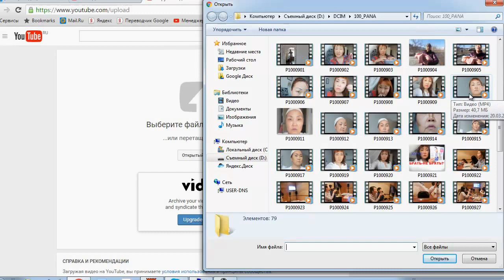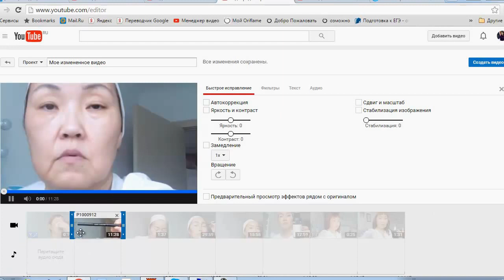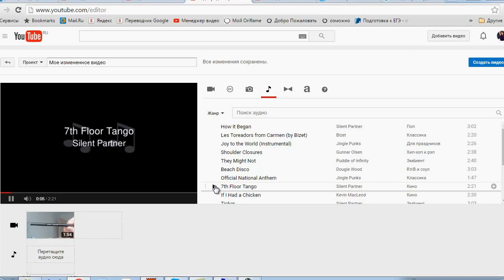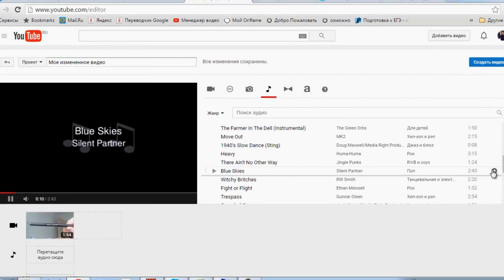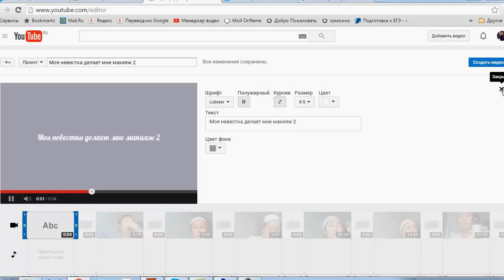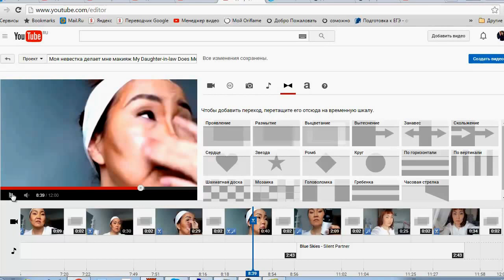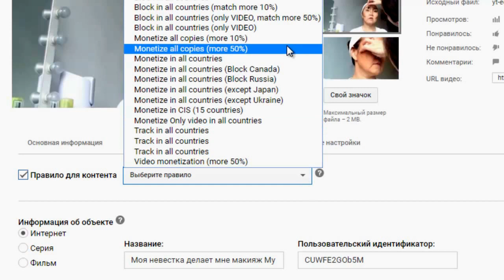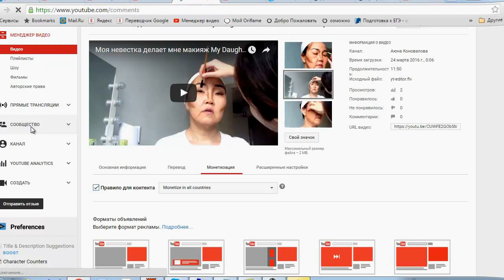Редактор YouTube: Используем по полной! От загрузки до монетизации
- Насущный вопрос для новичка-блогера: как монтировать видео, если нет специальной программы? Можно делать отличные (и что немаловажно, монетизируемые!) видео непосредственно, на ЮТубе. В этом видео я покажу, как это делаю
0:17 Загружаем видео (на примере ПК). Следим за настройками доступа - д.б Ограниченный
1:43 Как попасть в редактор YouTube?
2:11 Добавляем файлы на шкалу времени
2:40 Обрабатываем каждый файл: быстрое исправление яркости и контраста, стабилизация, коррекция, сдвиг, масштабирование, обрезка, громкость.
3:51 Как ускорить видео файл?
5:45 Работаем со звуком. Как наложить музыку на видео? Где взять музыку на ютубе?
10:30 Используем ножницы для удаления ненужного.
11:31 Плавные переходы между видео кадрами
12:07 Делаем заставку с титрами
13:42 Включим текст в кадр
16:27 Исправляем огрехи: правим контраст, вырезаем лишнее,
17:45 Напоминаем о лайках и подписке в финальных кадрах и... Создаем видео!
22:39 Меняем настройки монетизации, доступа, информацию: описание, теги, добавляем видео в плейлист.

Успехов вам!

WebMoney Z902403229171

Классные тренинги по заработкам в интернете: Суперхаризматичный тренер А. Черкасов дает бешеный заряд мотивации